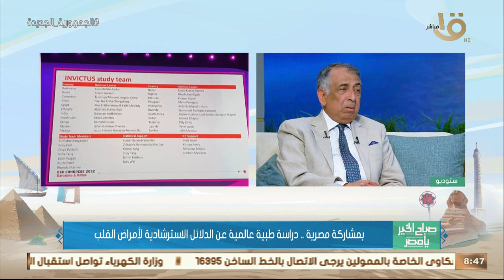صباح الخير يا مصر | بمشاركة مصرية.. دراسة طبية عالمية عن الدلائل الاسترشادية لأمراض القلب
صباح الخير يا مصر | بمشاركة مصرية.. دراسة طبية عالمية عن الدلائل الاسترشادية لأمراض القلب.. د. علاء الغمراوي استشاري أمراض القلب يوضح التفاصيل